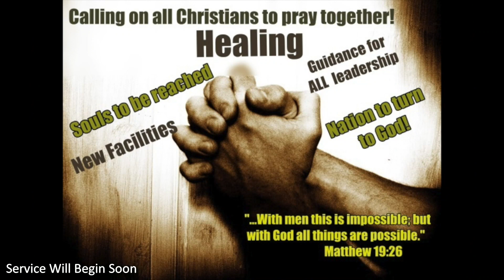Guest Speaker Eli Cook